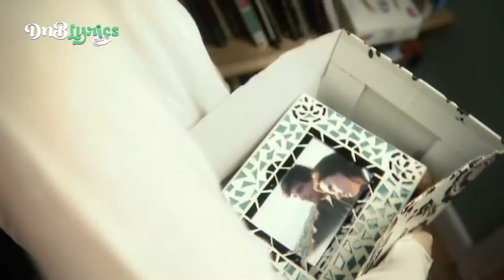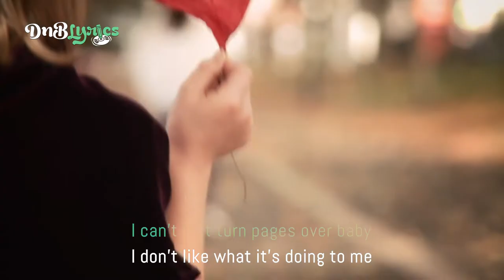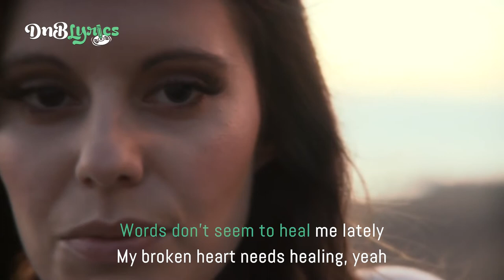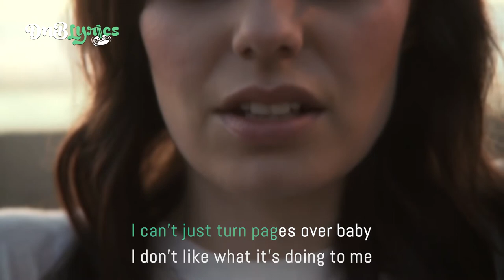Lenzman feat. Riya - Open Page Lyrics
We’re in this thing together
Neither one of us pretends
Naturally progressing
And we’ll be here till the end

Afraid of what I feel and see
But doing what just comes to me
That was then, and this is now
We’re gonna get through this, somehow

I can’t just turn pages over baby
I don’t like what it’s doing to me
Words don’t seem to heal me lately
My broken heart needs healing, yeah

I can’t just turn the pages over